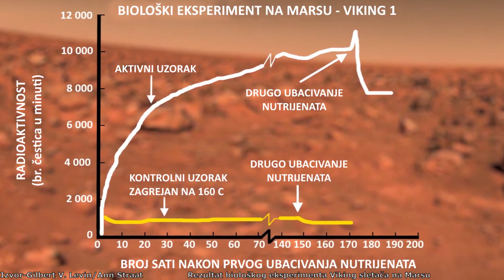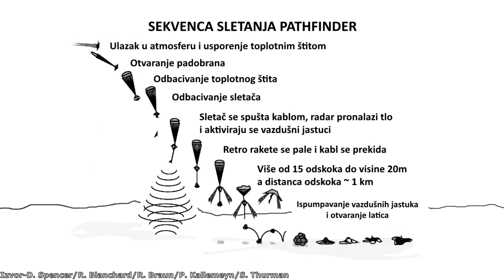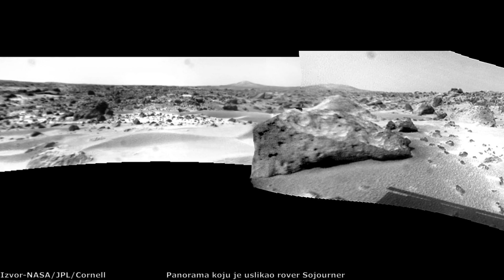Šta su NASA-in sletač Pathfinder i rover Sojourner otkrili na Marsu 1997 godine?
Mars Pathfinder je NASA-ina misija koja je postavila prvi rover na crvenu planetu, Sojourner. Ova misija je nastavak istraživanja Marsa nakon Viking sondi koje su ga istraživale tokom 80-tih godina dvadesetog veka, ali je Mars Pathfinder više od 10 puta jeftiniji od ovih sondi. Pathfinder je koristio najmoderniji sistem za sletanje koji je pomoću vazdušnih jastuka omogućio bezbedno sletanje na Mars. Sojourner je bio tehnološka demonstracija i ovaj maleni rover je prešao više od 100 metara na Marsu u krugu od 12 metara oko sletača Pathfinder i pomogao nam je da otkrijemo hemijski sastav stena na mestu sletanja. Ovaj rover je popločao put za buduće rovere Spirit i Opportunity a kasnije i za rovere Curiosity i Perseverance koji danas istražuju Mars! Kako je protekla ova misija i šta nas je naučila o crvenoj planeti?

Izvor fotografija: NASA/JPL/Caltech/Cornell/University of Arizona/USGS/Smithsonian/ESA/DLR/FU Berlin/G. Neukum/D. Spencer/R. Blanchard/R. Braun/P. Kallemeyn/S. Thurman/Donald Davis/Gilbert V. Levin/Ann Straat/Mars Pathfinder Animations Media Reel/MRO/HiRISE/Retro Space HD/Roel van der Hoorn/NASA AMES Research Center/Goddard Space Flight Center/JPL Planetary Photojournal

Muzika:
Dan Henig-Nebular focus
Somnolent-The tides
Emmit Fenn-Wander